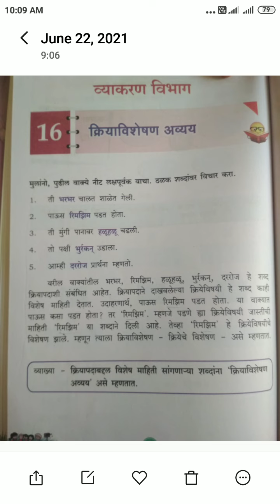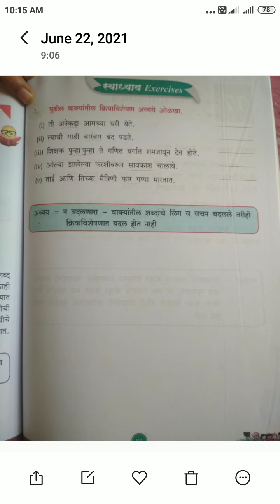Class-7th Subject Marathi Grammar Page-82,83 Spastikaran Teacher Jadhavsir